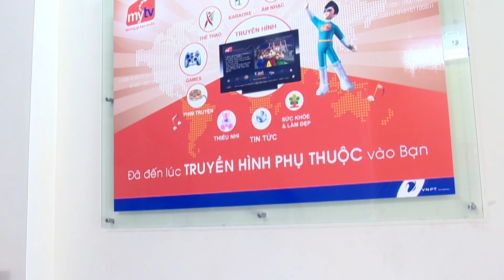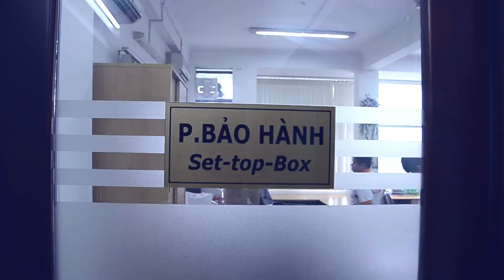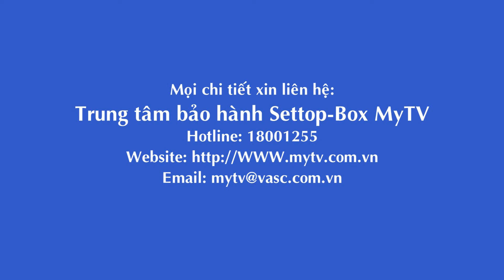Trung tam bao hanh settop box mytv